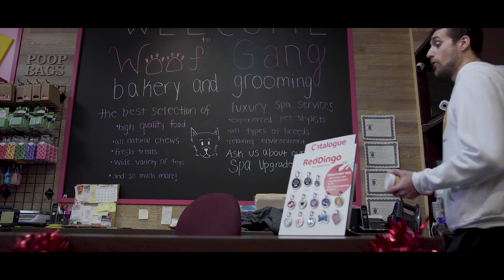Poochie Butter? What the heck is Poochie Butter??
Lyrics:
It’s an all natural, Rich and healthy peanut butter
Plus we added supplements to make your doggie stronger
And it’s so delicious they can even have it with their supper

Poochie Butter is the best, no debate c’mon
If you don't believe me dawg, let's go for a walk
What’s the difference between all the other one’s I bought
Skippy, Jif and, peter pan, oh man, you’re doing it all wrong

Poochie Butter, is all natural, no preservatives
Yeah we keep it real, You know what our purpose is!
Keep your poochie health, so we added supplements
Turmeric, parsley, ginger, Coconut oil, cinnamon

Plus it’s good for, dogs, breath, brain, bones and fur
Not a doctor, but I asked, and they concur
All these other one’s have sugar, salt and thickeners
If you really love your dog, then tell me which one you prefer

Whoa, wait, time running low
Gotta pick it up, they don’t even know
Yeah, got a second product too
Dry food enhancer for their food
All you gotta do is shake it up first
Sprinkle then serve
But, does it work
Homie of course
If you got a finicky dog
Then they’re really gonna wanna eat it all

If our product, takes off like a rocket
Then we got a lot more money to give
Dude, 99 seconds to pitch
Homie that’s it?
How much more time do we have on the clock?
Uh 3 seconds? Wait, step to the plate, it’s no debate, we hit a walk off